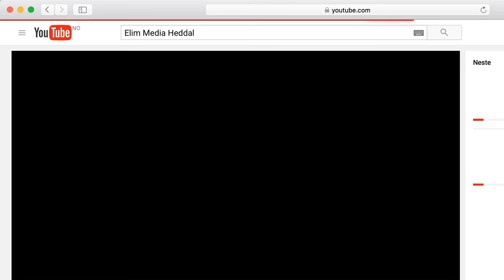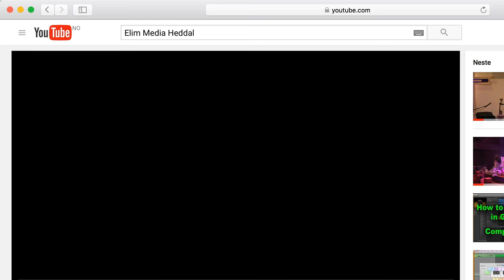Norsjø ungdomssenter. Møte med Inge Røysland.